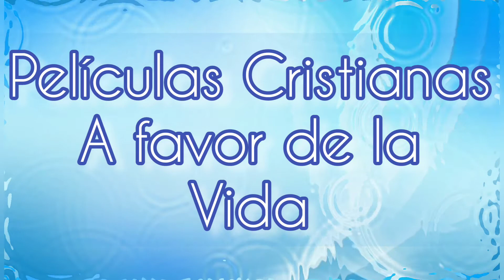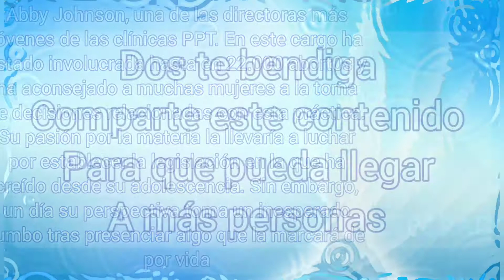3 películas a favor de la vida para bajar desde mi blog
Aquí les dejare 3 películas A favor de la vida, que podrán bajar desde mi blog Películas Cristianas 7en español latino, Bendiciones

Comenta
 Comparte